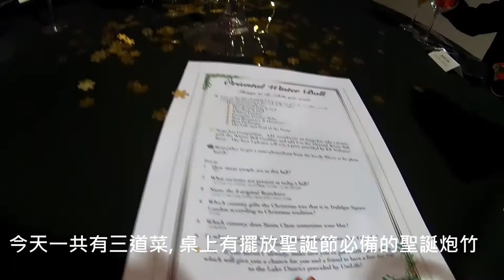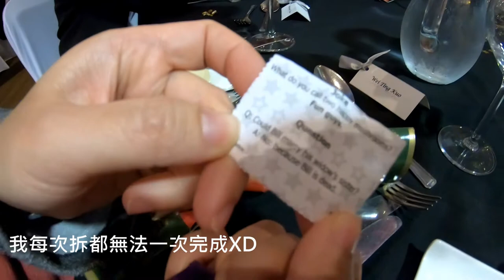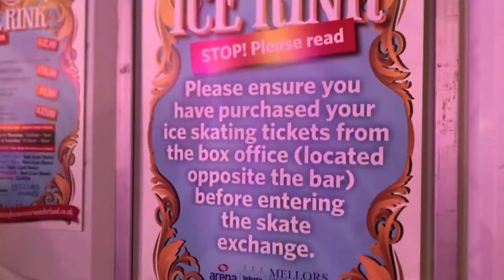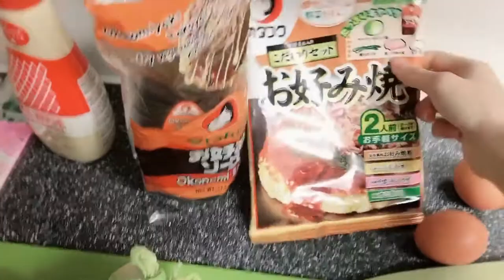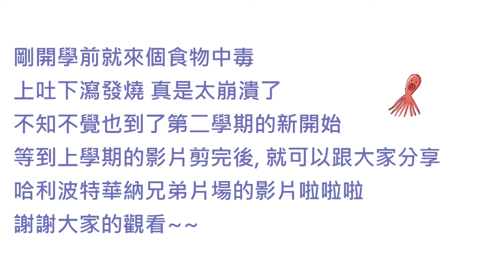英國留學 Vlog#15 英國的聖誕節晚餐舞會長這樣 🎄 Christmas Dinner in England ｜聖誕露天溜冰場｜日式大阪燒｜Jamie的英國留學誌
在英國過道地的聖誕節, 參加了舞會, 吃了傳統聖誕晚餐~

ABACUS Oriental Winter Ball  -ABACUS冬季聖誕舞會
Melton Hall Formal Dinner - 宿舍的聖誕晚餐
Nottingham Old Market Square ice skating - 諾丁漢聖誕節限定 露天溜冰場
Jamie's cooking studio - Jamie 的廚房時間

*Music Credit to Mariah Carey for this amazing song.